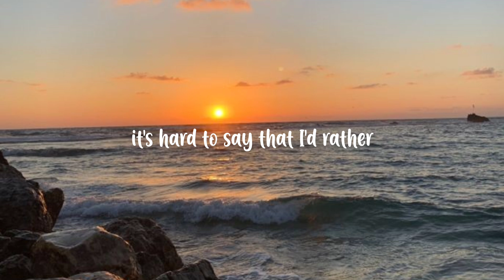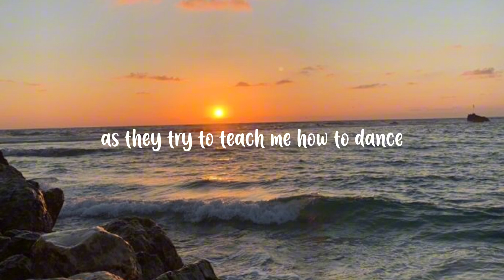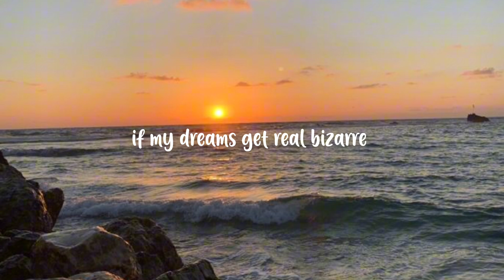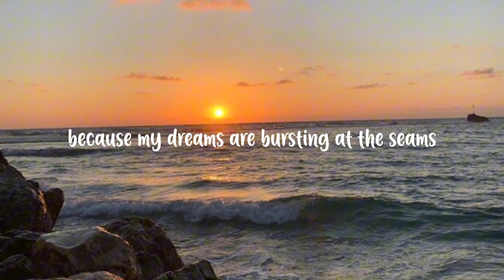ILHAM FATHURRAFIE - FIREFLIES (Owl City) Kelas X-B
Tugas Praktik Seni Musik Mata Pelajaran Seni Budaya Kelas 10
MAN Kota Palangka Raya
Semester Genap Tahun Ajaran 2023/2024